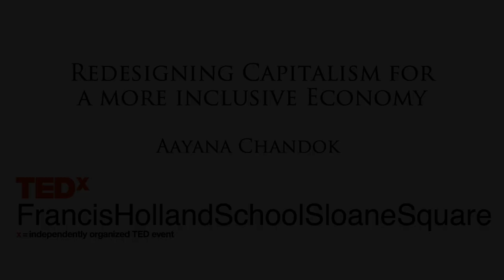Redesigning an Inclusive Capitalist Economy | Aayana Chandok | TEDxFrancisHollandSchoolSloaneSquare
Many have argued that the economic model of capitalism has failed society, producing an unequal economy with increasing income inequality and a climate crisis. This leads us to challenge the long-held assumptions about the benefits of how our economy functions and reach a view that capitalism must be reformed to protect the interests of more than just the shareholders. This redesigned capitalism can lead the economy in a new direction, one which is more inclusive fair and sustainable. Aayana is a student at FHS Sloane Square, London. She aspires to read Philosophy, Politics and Economics and then go on to study Law and pursue a career as a barrister. This talk was given at a TEDx event using the TED conference format but independently organized by a local community.